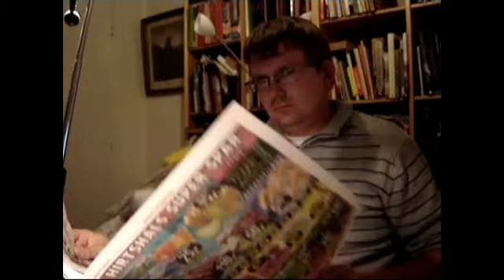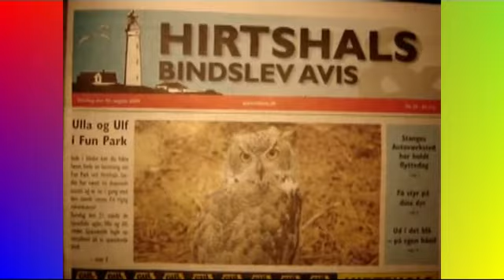HB-Avis: HBA TV-shop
Hirtshals og Bindslev Avis, onsdag 8. juni 2011, nr. 23, seksorfirs årgang. I denne uge bringer freelanceredaktøren endnu et rosenrødt reklameindslag for hæklenisser og sociale tiltag - dog blandet med en enkelt flyder og fransk sexualforbryder.